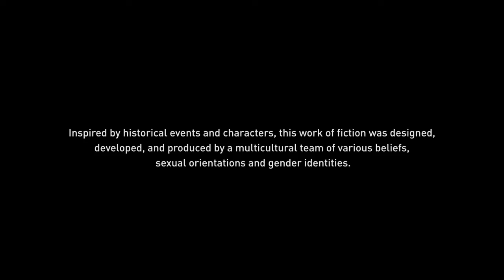Assanin’s Creed : Origins - SENU - Part 3